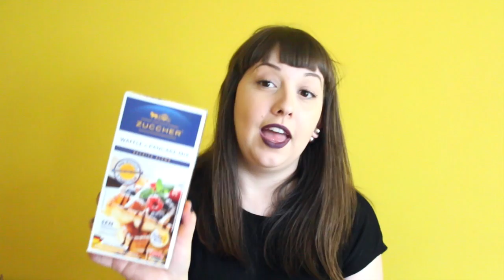O que veio na BistroBox de julho?